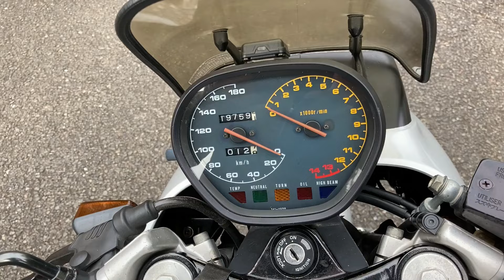【GSX400Sカタナ】斬っても突いてもヨシ！ 噛めば噛むほど好きなってスズ菌感染⁉ GSX1100Sカタナを再現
第7弾はスズキの名刀、GSX400S KATANAをご紹介。
90年代のミドルネイキッドブームに一石を投じ、ばくおん!!で人気が再燃した400カタナですが、客観的にじっくり触れ合ってみると惚れ惚れする一台でした！
試乗車は整備も行き届いていて冬でもセル1発始動！
取り回しもよく、丁度いいパワー感と車格はアバンストラッシュも牙突も繰り出せちゃう業物です！

バブル崩壊のシワ寄せが厳しかった車両発売日の1992年4月は、尾崎豊が死去し、セーラームーンが放映開始され、SFCのRPGソフト「摩訶摩訶」が発売された混沌とした時代でした。

※GSX1100Sカタナ（国内仕様）も公開しました！